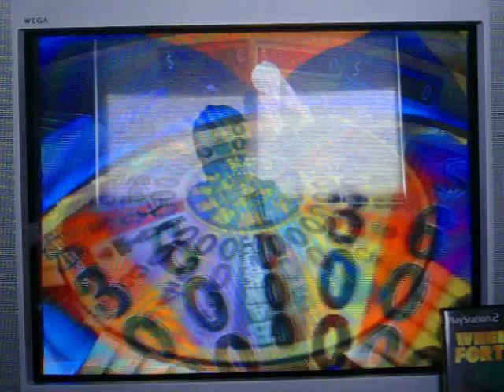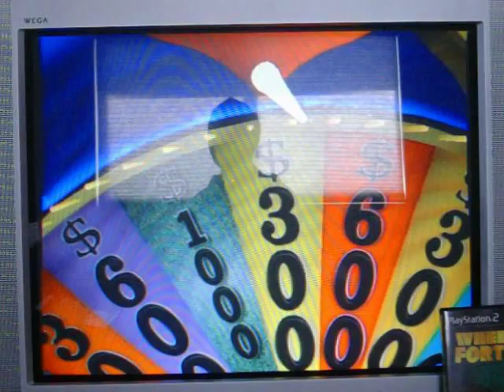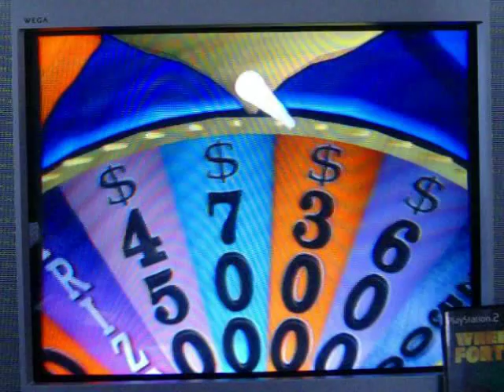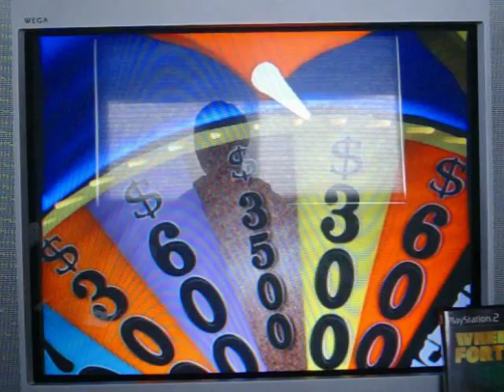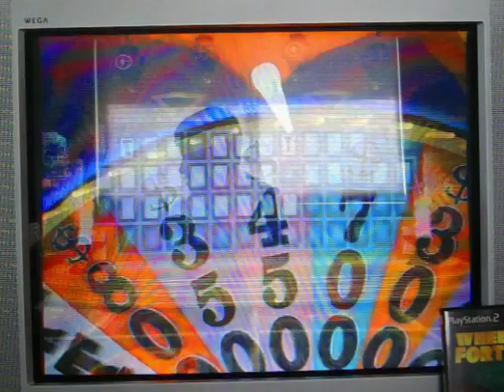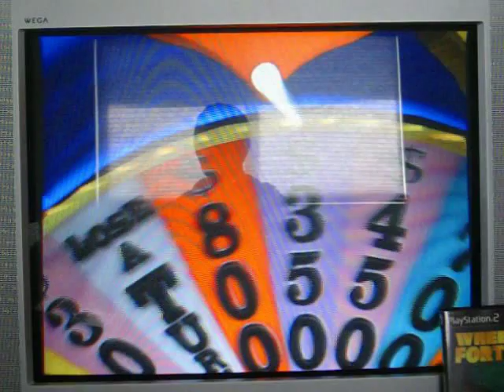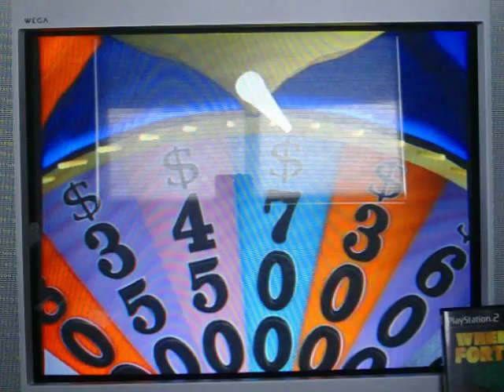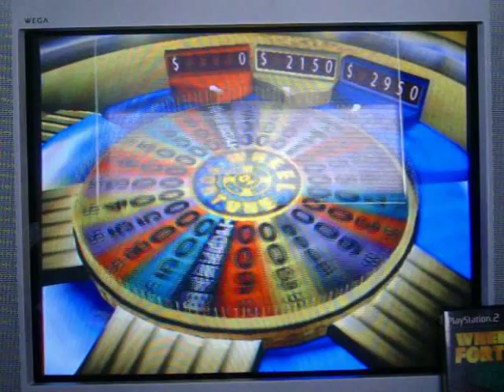PS2 Wheel of Fortune Run Game 88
After a successful 4th game of Wheel of Fortune BigJon's Edition for the PC, it's now time for game 88 of my run of Wheel of Fortune for the PS2.  I am going solo for this game this time.  I currently have an 87-game winnings total of $4,783,310 -- cash and prizes.  I'm currently $216,690 away from $5,000,000 for this run.  Of course, the last time I played this game, I did quite well winning over $30,000 I believe.   Will I be able to add on to that $4,783,310?  You will have to watch to find out.  Enjoy.